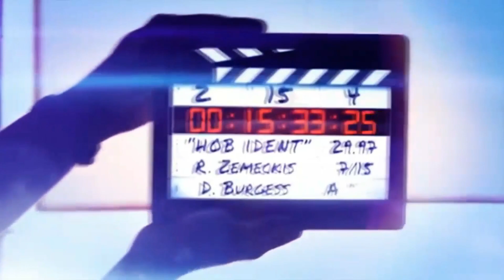وصل الاكشن نار دحية الموسم من مهرجان السموع للعريس احمد ابو عقيل مع الفنان طارق ابو عليا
ستوديو وتسجيلات زووم
اقوى دحية
دحيه الموسم
حريقه